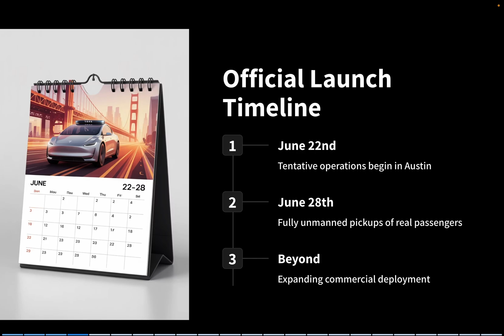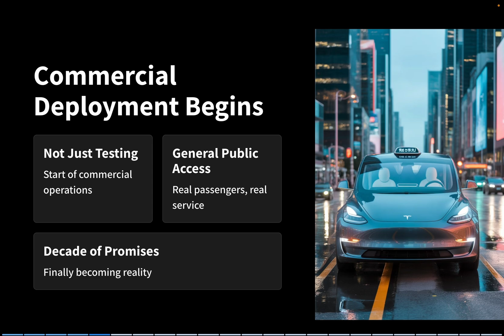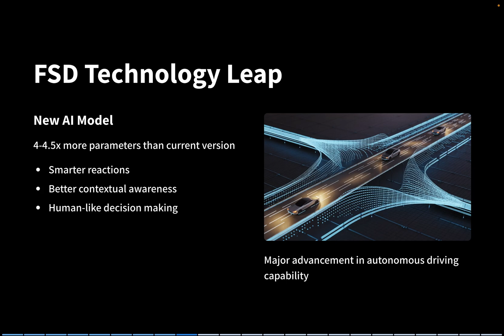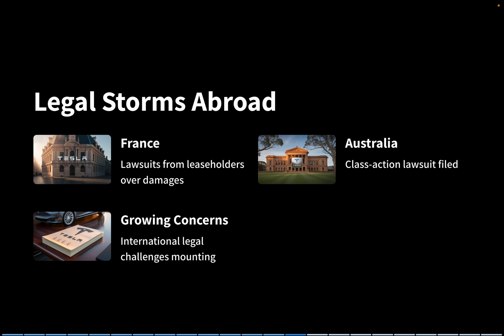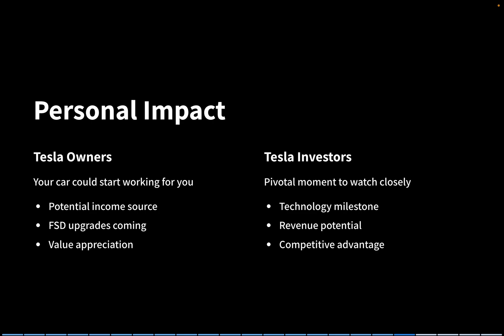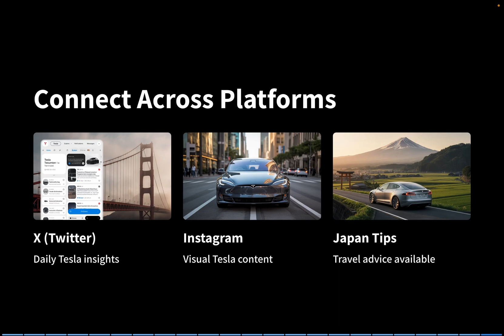Tesla’s Robotaxi Is Finally Here: Fully Driverless Rides Start This Month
Tesla’s Robotaxi has finally become a reality. For the first time ever, fully autonomous Model Y vehicles—with no driver inside—are now hitting public roads in Austin, Texas.

In this video, we dive deep into everything you need to know:

– The June 22nd launch date for Robotaxi service
– Elon Musk’s bold plans to scale to over 1 million autonomous cars by 2026
– Major upgrades to Tesla’s Full Self-Driving (FSD) software
– Stock price reactions and market implications
– Legal challenges in France and Australia

Plus, I break down how Elon Musk’s recent apology may have helped turn the stock around after a major dip.

📈 Whether you’re a Tesla owner, investor, or just curious about the future of transportation—this video covers it all.

🌏 I’d love to hear from Tesla fans around the world.
🇯🇵 If you’re planning to visit Japan, feel free to drop a comment—I’m happy to help!